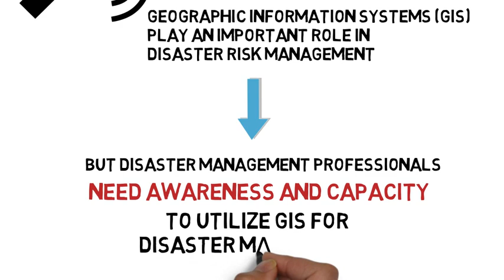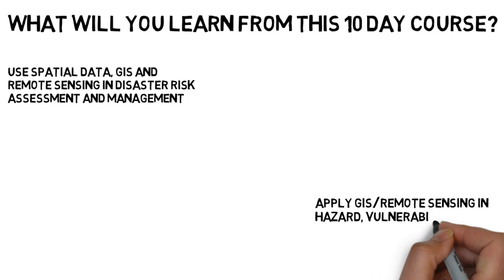GIS and Disaster Risk Management Training Course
Geographic information systems (GIS) play an important role in disaster risk  management. If you are a DRR professional then you should sign up for ADPC's 12th Regional Training Course on GIS for Disaster Risk Management from October 3-14, 2016!